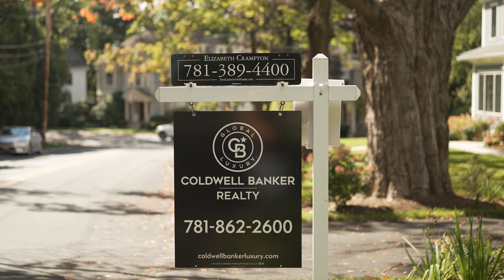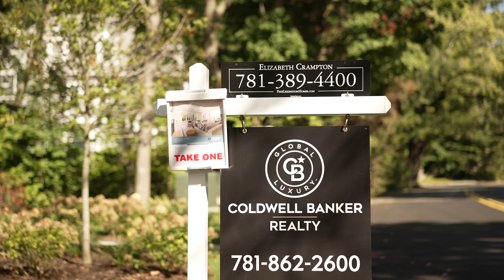Team Spotlight || Casey Scholl, Realtor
TEAM SPOTLIGHT 👋👋 Meet Casey Scholl, Realtor.

Learn more about Casey and the rest of our team at FineBostonLiving.com/Team